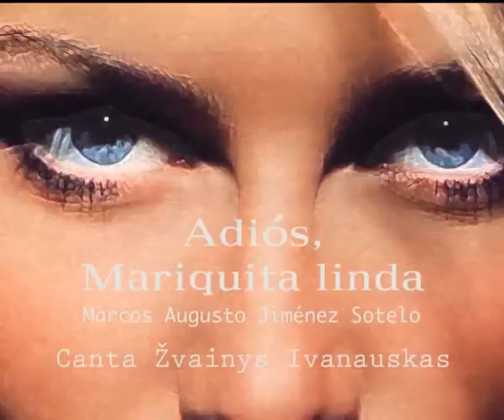Adiós, Mariquita linda - Žvainys Ivanauskas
Another take